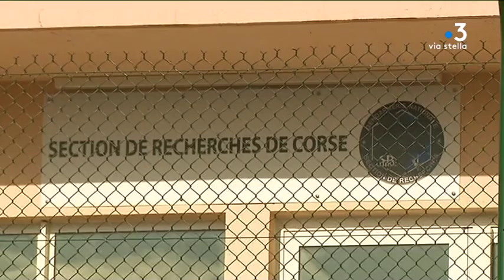Assassinat de Moltifao : un homme mis en examen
Un homme a été mis en examen et incarcéré pour l'assassinat de Pierre-Marie Guidoni, vendredi 7 décembre. Ce retraité de 75 ans a tué par balles samedi dernier à Moltifao. Originaire du même village, le suspect a expliqué, en garde à vue, avoir eu des hallucinations.

Equipe - Kael Serreri ; Corinne Merciardi ; Bertrand Pasbecq.